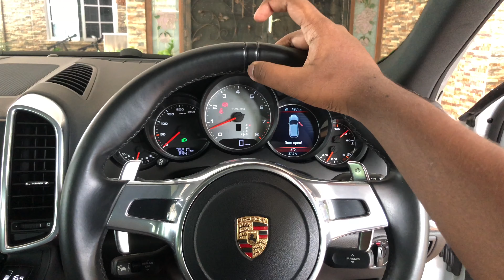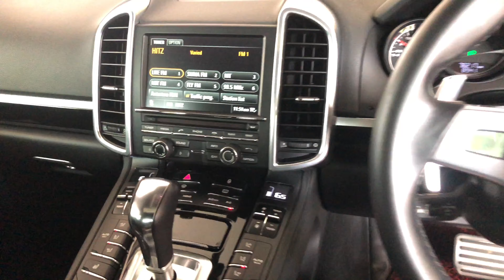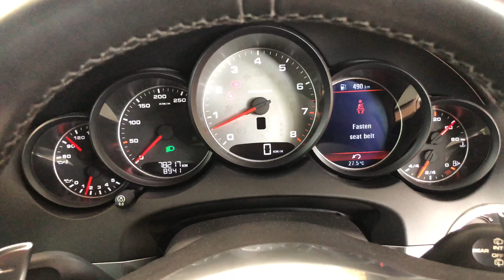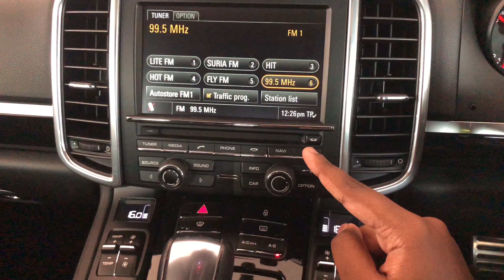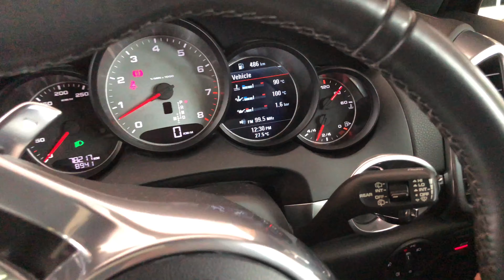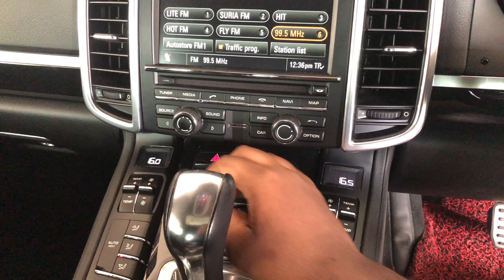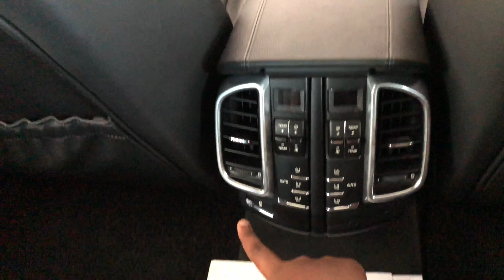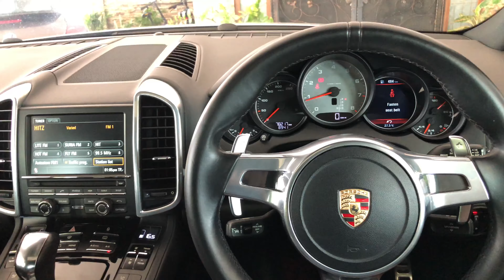2013 Porsche Cayenne S 4.8L V8 Review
Good day fellow viewers. Presenting to you the 2013 Porsche Cayenne S 4.8L V8 Hope you enjoy this video. Cheers :)

Engine Tech : Porsche 4.8L Turbocharged V8
Capacity : 4,806cc
Horsepower : 400hp
Torque : 500Nm
Transmission : 8-speed Tip-Tronic Automatic

Made a mistake, please forgive me
- the engine is a 4.8L Naturally-aspirated V8 not turbocharged V8 🙏